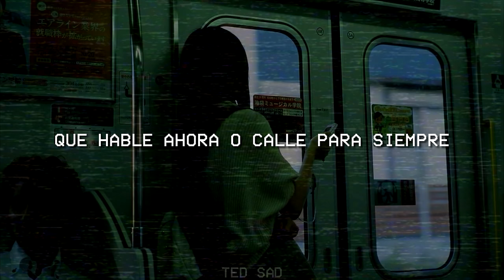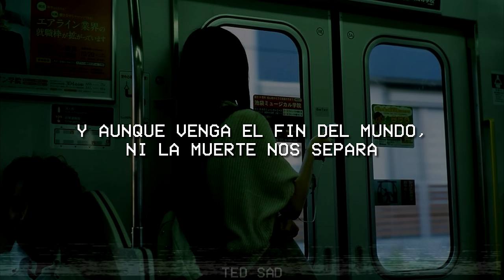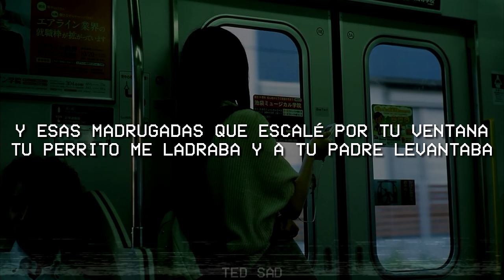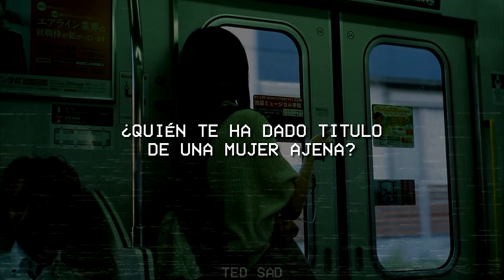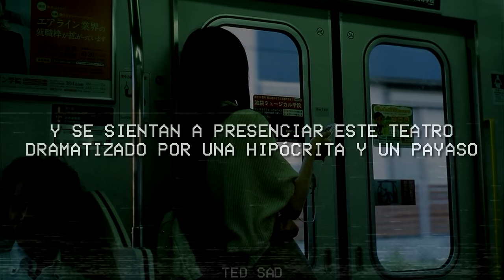Aventura - La Boda (Letra)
🎤 Lyrics/Letra: Aventura - La Boda

[Intro: Padre & Romeo Santos]
Queridos hermanos, continuemos con esta boda
Si hay alguien presente que se oponga a este matrimonio
Que hable ahora o calle para siempre
¡Yo me opongo!

[Coro]
¿Quién te ama como yo, cosita linda?
Ay, Dios, si te casas te llevarás mi vida
Es como un fin de una novela
Nuestra historia; la más bella
Dime que esta ceremonia es una pesadilla

[Verso 1]
Un momento, Padre, no permita esto, es absurdo, es un error
Ponga pausa a esta boda, ya le explico mi motivo y quién soy yo
Y que me escuche ese estúpido en el altar
Y al público voy a contar la historia de un gran amor
Hace un año que rompimos, como locos nos quisimos
Los dos compartimo' un corazón
Más hoy se casa pa' intentar borrarme
Pero ven acá, ¿y quién es este loco?
Shh, no opine, por favor
Hoy renuncio a su abandono, y vengo dispuesto a todo
Mi ídolo, Romeo, luchó por amor
Y un soldado es un héroe aunque muere en la guerra
No salgo de esta iglesia si no es junto con ella
Smoking on my Ex Pack
SZA
Enséñame a Olvidar
Aventura
Obsesión
Aventura
[Coro]

[Verso 2]
Mi amor, por Dios, recapacita, recordemos nuestras vidas
Cuando niños aquel domingo nos dimo' el primer besito
Hicimo' un pacto de palabra (Hicimo' un pacto de palabra)
Yo te amo, tú me amas (Yo te amo, tú me amas)
Y aunque venga el fin del mundo, ni la muerte nos separa
Y esas madrugadas que escalé por tu ventana
Tu perrito me ladraba y a tu padre levantaba
No contaban con mi astucia, nunca, nunca me agarraban
Tu madre buscando el ruido y yo debajo de tu cama
¿Cómo olvidar ese colegio donde estudié tu cuerpo?
En el baño, piso cuatro, to' los días dos y cuarto
No es lo mismo hacer el sexo a que te hagan el amor
Tu almohada fue testigo de las noches de pasión
Tú perdías el control y hasta te excito con mi voz
Tus días amargos remedié con una llamada
Mi amor, no te abandoné, mi viaje fue muy necesario
Y la carta que te envié no la recibiste, mira el daño
[Interludio]
Mi amor, ¿pero tú eres loca?
Let me find out
¡Aventura!

[Verso 3]
Y ahora me dirijo al insuficiente, poca cosa
Y así te atreves a compararte conmigo (What's wrong?)
¿Quién te ha dado titulo de una mujer ajena?
Al Cesar lo del Cesar, ¿dime quién? Maldita sea
Yo conozco sus defectos, sus más íntimos secretos
Te daré de hombre a hombre un chance para hablar
¿Qué pasa, no dices nada? Tú nunca la harás feliz
Tu futura esposa llora lágrimas por mí

[Outro]
¿Por qué lloras?
Porque sabes que digo la verdad, ¿ah?
La única verdad que tú conoces
La verdad que muchos en esta boda también recuerdan
Y se sientan a presenciar este teatro
Dramatizado por una hipócrita y un payaso
Y sí, tú eres la actriz de esta obra ridícula, levanta la cabeza
Mírame, mírame, mírame cuando te hablo
Yo que te vi reír, te vi llorar
Yo que viví junto a tu lado
Los mejores y peores capítulos de nuestra novela
De nuestra historia
A tu protagonista le pagas con este final, ¿ah?
A mí, no, mi amor